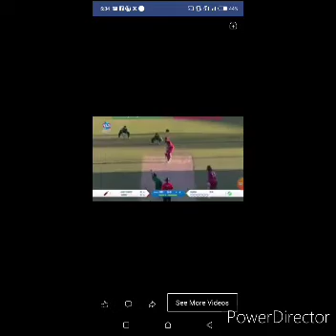Pak vs westIndies world cup women match /Pakistan finally won| Women cricket world cup 2020|WCsports